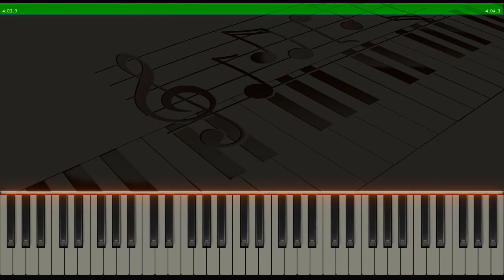伊右衛門のCM曲【ピアノ】Oriental Wind 久石譲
久石譲作曲「Oriental Wind」
サントリー緑茶 伊右衛門 CM使用曲
Joe Hisaishi: Oriental Wind [Piano]